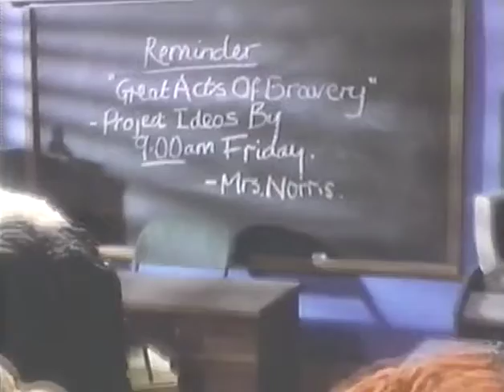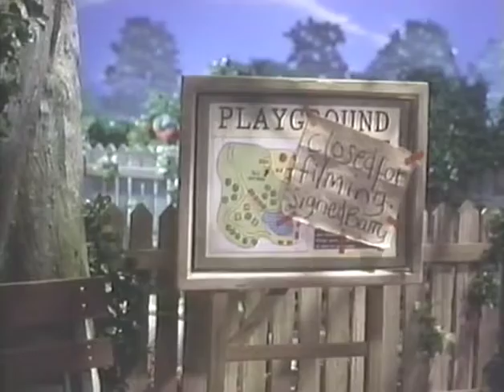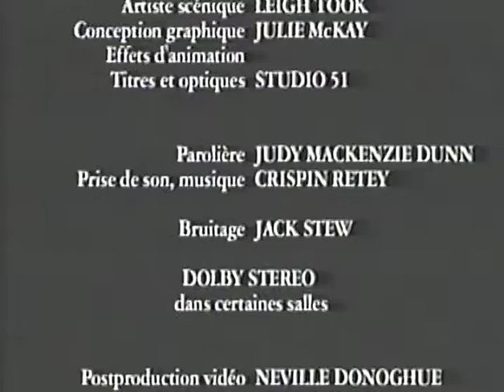Les P'tits Bouts De Choux - L'Audition